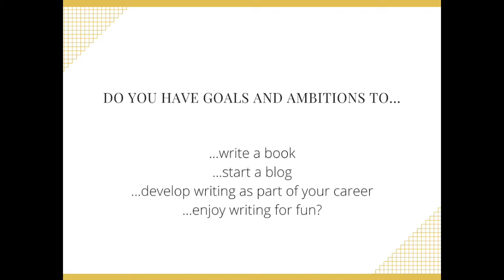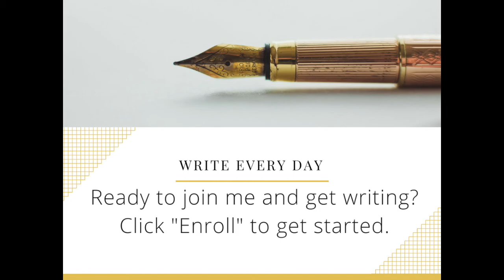Write Every Day: Start and Maintain a Daily Writing Practice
Create a regular writing habit that builds your confidence, creates solid, sustainable progress, and enables you to reach your biggest writing-related goals

Discover how to start and maintain a regular writing practice
Set yourself up for success with the right mindset and environment
Create a writing habit that supports your health and happiness, as well as your goals
Learn how to overcome procrastination, resistance, and other common challenges regular writers encounter